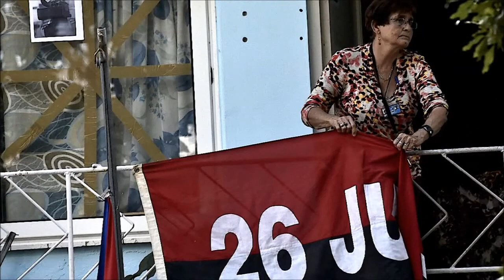Marche du 26 juillet (sous titrée en français)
De la même façon qu’en 1867, ses amis avaient demandé à Pedro Figueredo (Perucho) de composer un hymne qui serait la Marseillaise cubaine (La Bayamesa) ou qu’en 1895, Antonio Maceo ordonna qu’on mette en musique les vers d’un jeune commandant, Enrique Loynaz del Castillo, pour qu’ils deviennent « l’Hymne Envahisseur », Fidel Castro demanda à Agustín Díaz Cartaya de composer une marche, quelques semaines avant l’attaque de la Moncada.

Il put l’entendre dans la nuit qui a précédé l’action, alors que son titre était encore la « Marche de la Liberté ».

Ensuite, depuis sa prison, Fidel demanda à Diaz Cartaya de modifier certaines paroles pour tenir compte, par exemple, du sang versé.

Devenue « la Marche du 26 juillet », celle-ci fut chantée dans la prison.
Elle fut ensuite enregistrée clandestinement, dans des conditions rocambolesques, dans les studios de Radio Cadena Habana, pendant la guerre de libération et diffusée, depuis la Sierra Maestra, sur Radio Rebelde.

Vous trouverez ici une vidéo (dont l’auteur est Gonzalo Blanco), sous-titrée en français par mes soins, de cet hymne.